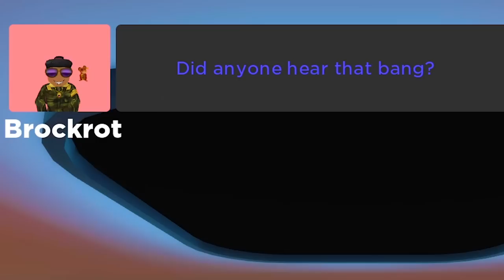How To Be Become A Famous Roblox YouTuber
I joined a new YouTube channel called the vlog squad. The gang and I do a 24 hour in a store challenge and manage to catch some robbers.